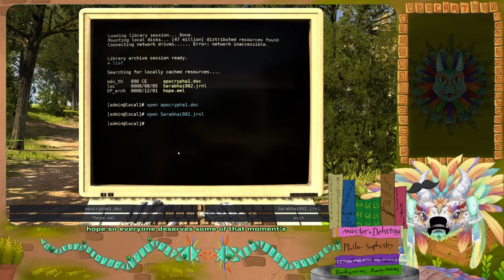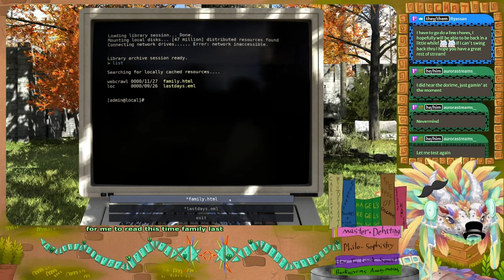Serpent solves in Talos Principle 1 (Part 8)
This is one of my earlier streams before I had tuned the audio better. Apologies for any roughness around the edges.

┏ Timestamps ┓
00:00 - Intro
00:05 - C-1
1:34:20 - C-2
1:58:12 - C-3